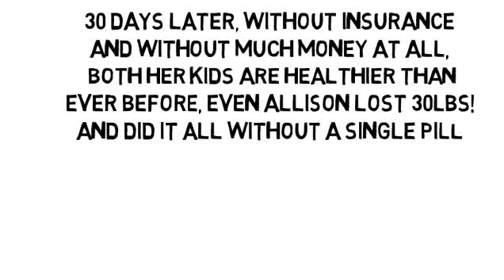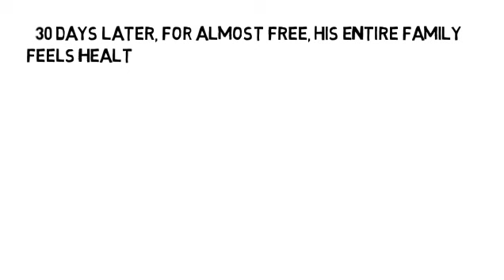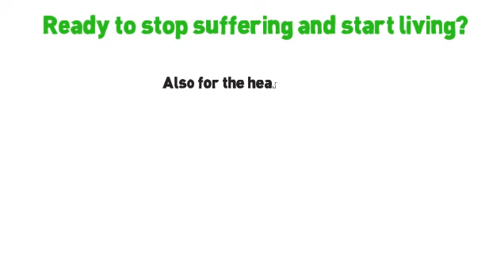How Diabetes Affects The Eyes by NoMoreVitamins com